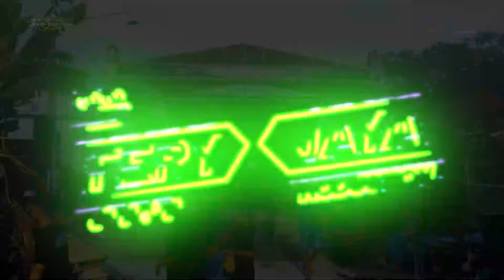FULL ALBUM RYAN AND FRIEND HAPPY PARTY PEMUDA IWAK RI GENERATION KALIREJO UNDAAN KUDUS